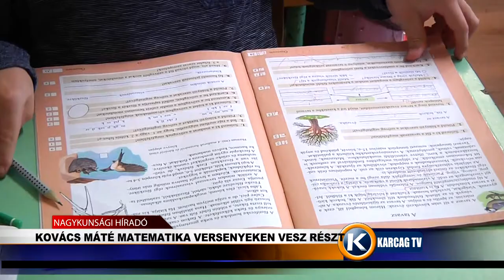Kovács Máté matematika versenyeken vesz részt karcagtv